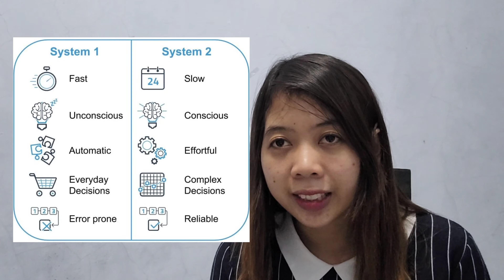Cara mempercepat pengambilan keputusan ala Thinking, Fast and Slow By Daniel Kahnemen.- Viky Andni